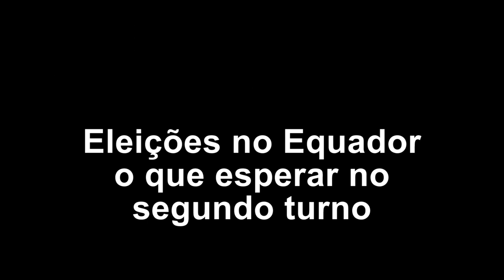O segundo turno no Equador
Entrevista com o professor da Universidade Central do Equador, John Cajas-Guijarro. Ele fala sobre o resultado das eleições e sobre a novidade de o país ir para o segundo turno com duas candidaturas que se colocam no campo da esquerda. Arauz, pelo correísmo e Yaku, pelo movimento indígena – cheio de ambiguidades. Segundo ele, o resultado mostrou que mais de 50% dos eleitores querem uma mudança no país e ele explica os motivos.